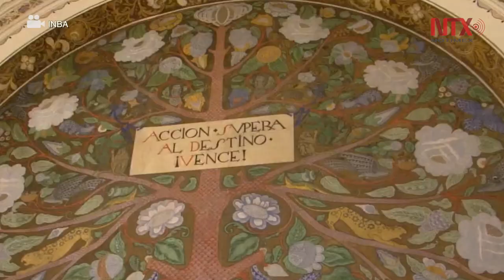Avanza restauración de la obra mural en México tras sismos de 2017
El director del Centro Nacional de Conservación y Registro del Patrimonio Artístico Mueble (Cencropam), Ernesto Martínez Bermúdez, indicó que se intensificaron las labores de supervisión, conservación y restauración de la obra mural del país tras los sismos ocurridos en septiembre de 2017.